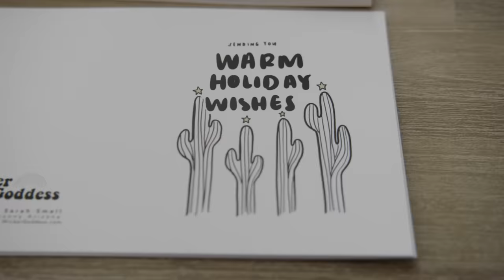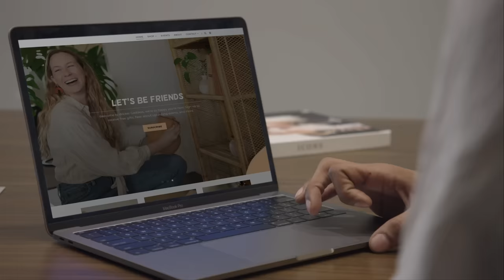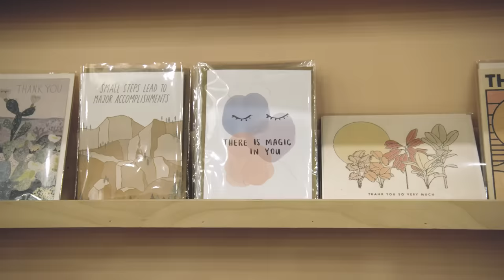Create It: Embracing Opportunity with Wicker Goddess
First things first — to fuel Wicker Goddess’ momentum, Sarah needs to create a website that beautifully displays her hand-crafted art and curated wicker treasures. She meets up with Jenna and Brandon, two GoDaddy guides, who walk her through the design process and ensure the site aligns with her brand. They also show her online marketing tools so Sarah can engage with customers and build community. Sarah celebrates her website launch, thrilled to see her products in a storefront for the first time. As orders come in, she expands her offerings with a widened array of cards, prints and wicker furniture.